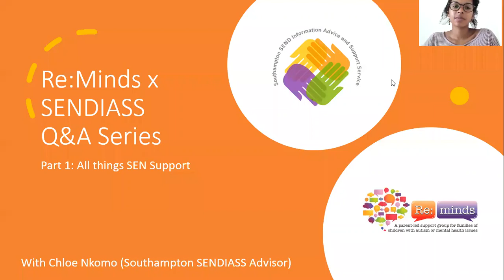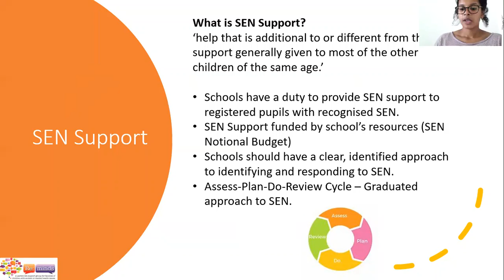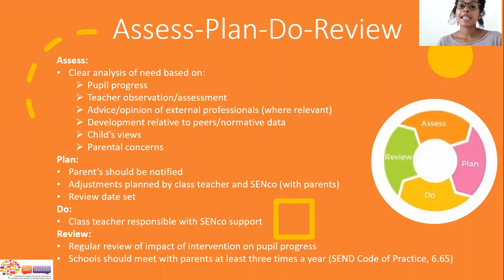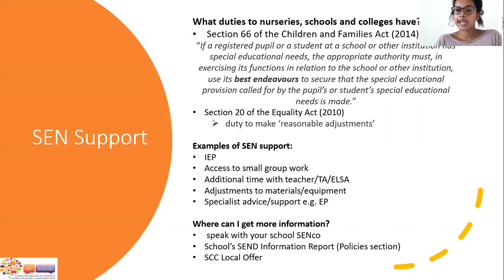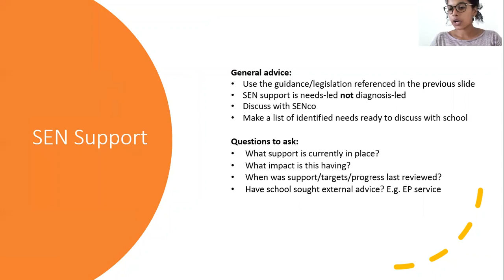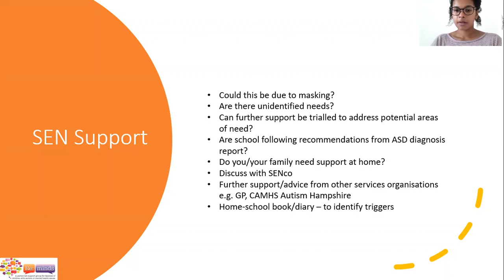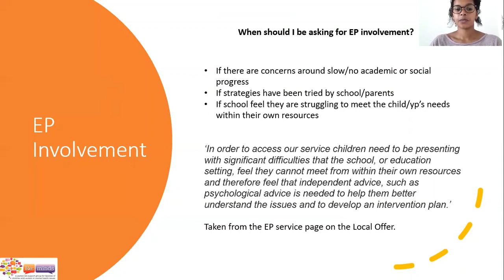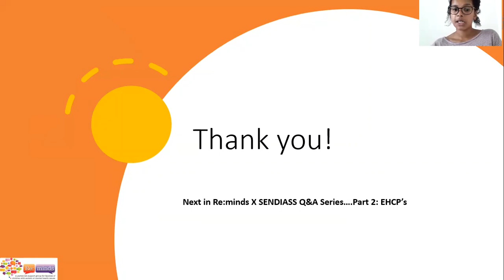All things SEN from SENDIASS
A webinar from SENDIASS (Southampton Special Educational Needs Disabilities Independent Advice & Support) about all things SEN!